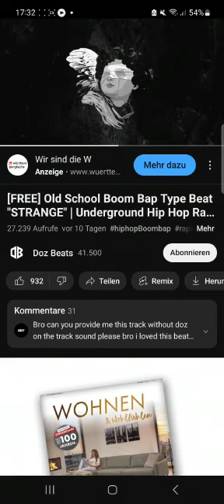neuer freestyle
Video von Mario